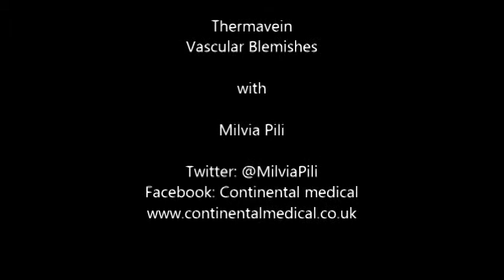Thermavein Vascular with Milvia Pili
ThermaVein is the Gold Standard for thread vein removal, but also as shown here, Vascular Blemishes. If you have small red unsightly blemishes, on your face, torso, arms or legs, Continental can remove then quickly and painlessly with ThermaVein.

Get in touch for a free consultation 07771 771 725 or 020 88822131